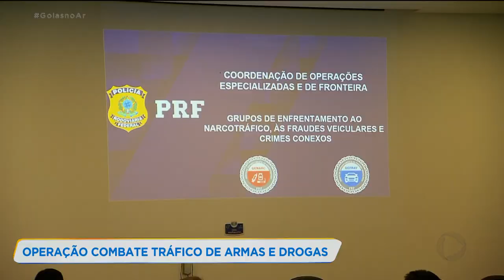OPERAÇÃO COMBATE TRÁFICO DE ARMAS E DROGAS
Uma operação realizada pela polícia civil em parceira com a polícia rodoviária federal aprendeu uma grande quantidade de armas e drogas em estradas federais no interior do estado. Uma jovem foi presa dentro de um ônibus, com um número impressionante de munição de fuzil.